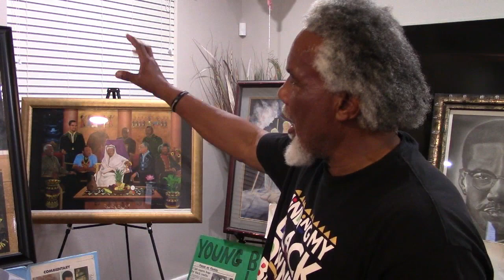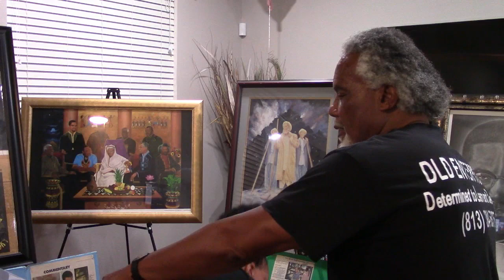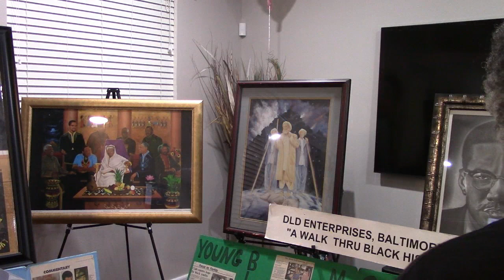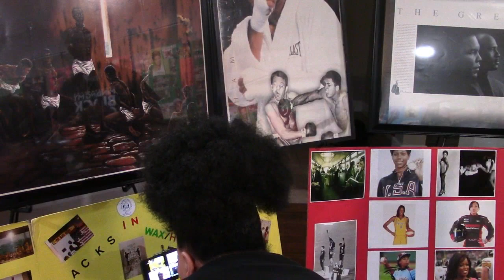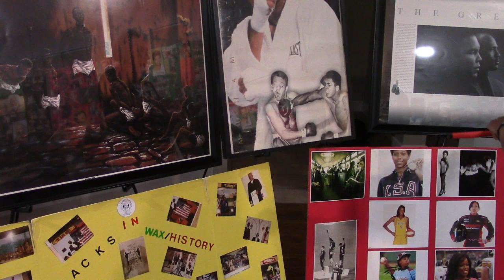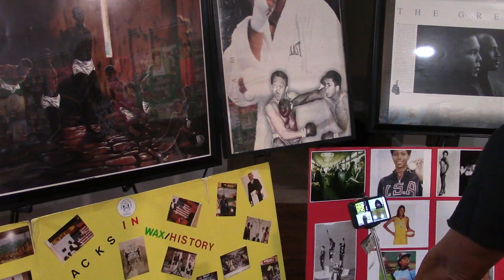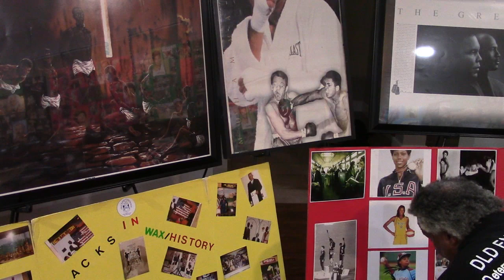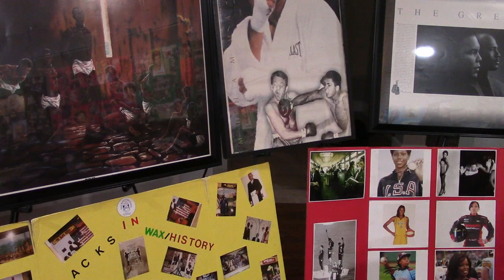DLD TRAVELING BLACK HISTORY MUSEUM Part 3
DLD  Speaks on subject of the
"DLD TRAVELING BLACK HISTORY MUSEUM
with the Black National Unity News.
The DLDTBHM was created in 2010 and continues to grow with a variety displays collected through the years.